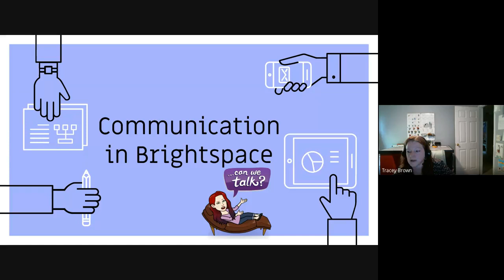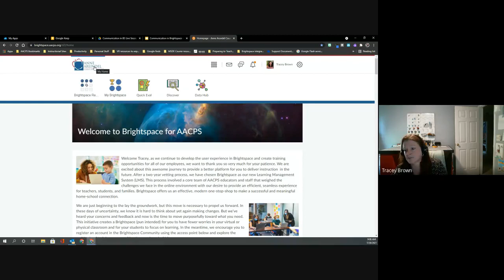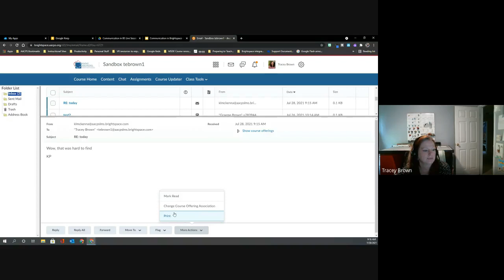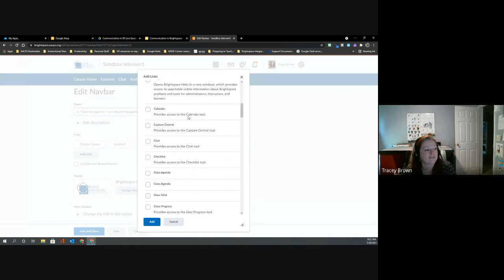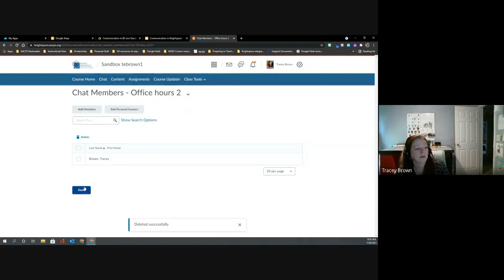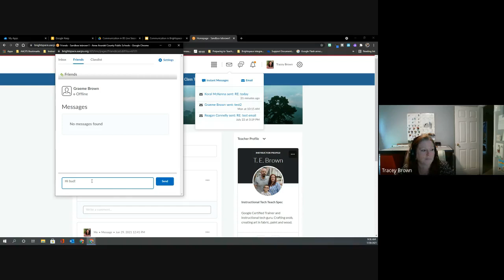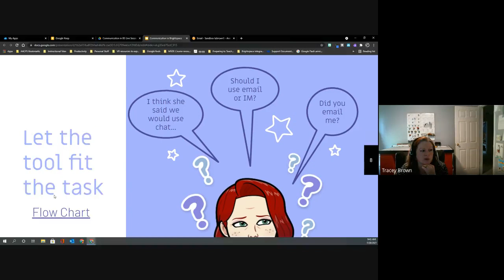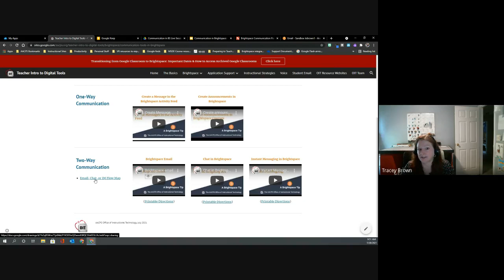Communication in Brightspace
Good communication with students, teachers, and parents is always important. In this session, learn about the various options for staying on top of questions, feedback, and more between various Brightspace stakeholders.